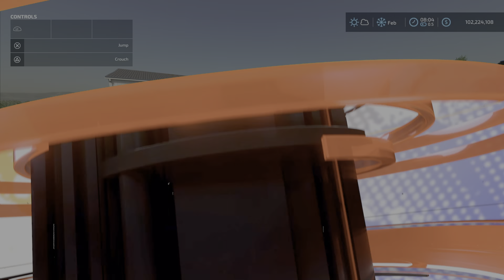FS22 Pack Evolumass Magsi New mod for June 2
Pack Evolumass Magsi
By: FredModding